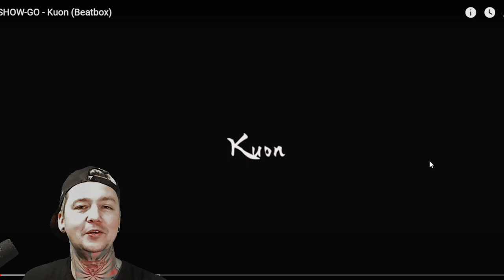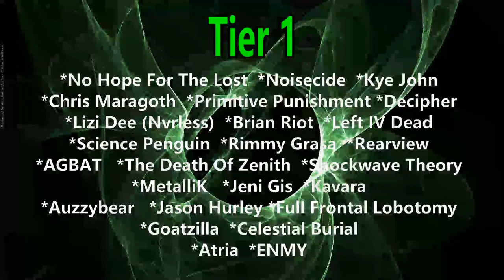Show-Go - Kuon (Reaction) BEATBOX